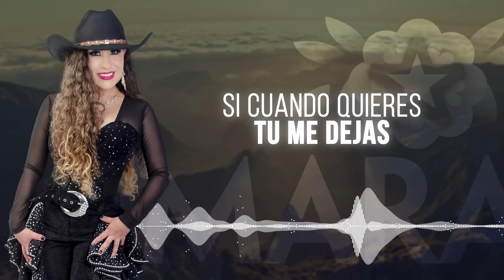AMARANTA - VACIO DE AMOR / CUMBIA (Official Lyric Video)